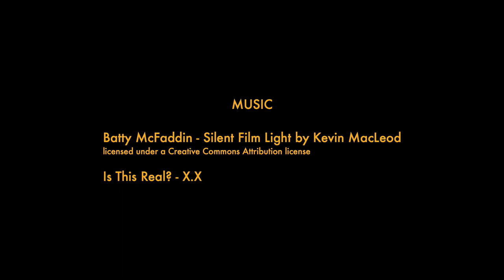Mask Off - a short film shot on BMPCC with Anamorphot 1.33x - Dead by daylight & Black Mirror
Shot on Blackmagic Pocket Cinema Camera
with Zeiss Tevidon 10mm in the Gimbal Shots
And SLR Magic Anamorphot 1.33x with Canon Primes in other shots.

The short film is inspired by Black Mirror series and the Dead by Daylight game.